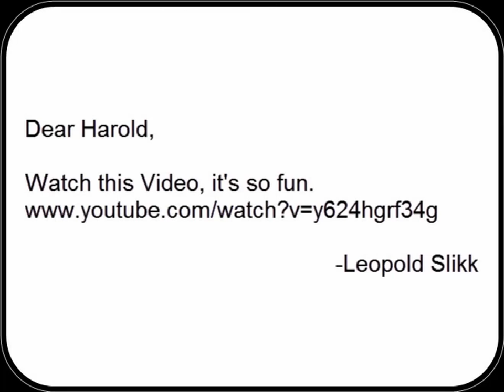AGK's Dad Episode 15: AGK's Dad watches Scary Rocking Chair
Harold got an E-mail from his son, Leopold Slikk, and he hates it.